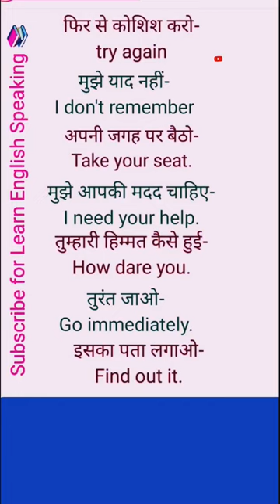Learn English Online Free Course For Adults | Learn English Speaking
youtube school,
youtube video viral,
learn online english, learn online english speaking fluently,
free learn online english,
typing learn online english,
speaking learn online,
english grammar learn,
online english learn, online english free learning, online english course, for free learn english online free course for adults learn english, online free speaking learn english, online course

english sentences,
learn english,
spoken english,
very important english sentences,
english sentences for learning english,
english speaking,
sentences in english,
english,
speak english,
english conversation,
important english sentences
word meaning,
20 very important words meaning,
words meaning,
10 very important words meaning,importance of words,words meaning word meaning,word meaning in english,basic english words meaning,meaning of english words,words